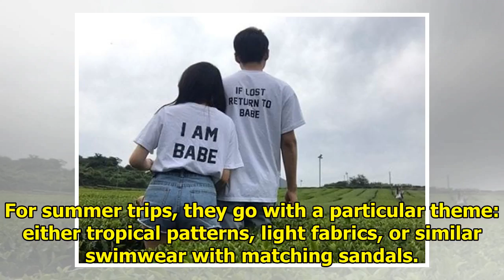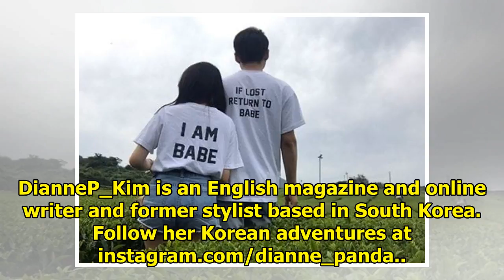Made For Each Other: 9 Trendy Couple Styles You Can Find In Korea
In South Korea, being in a relationship is a big deal — not just in terms of having a personal commi...